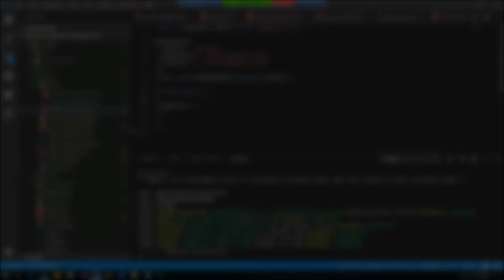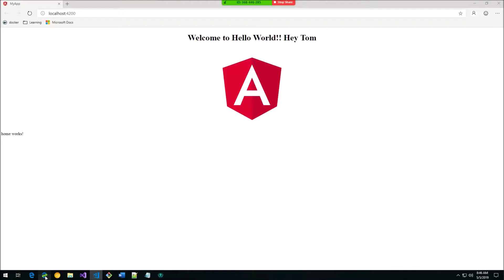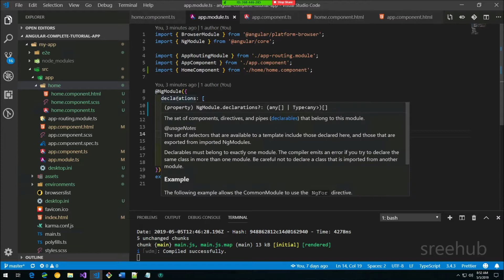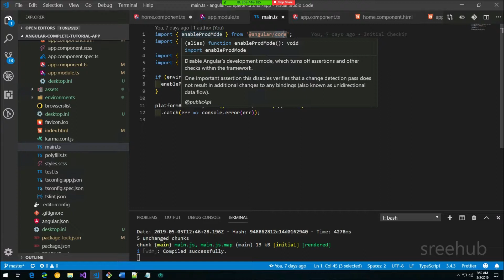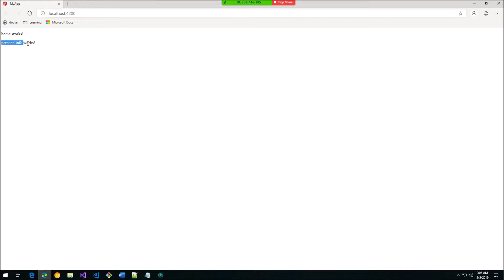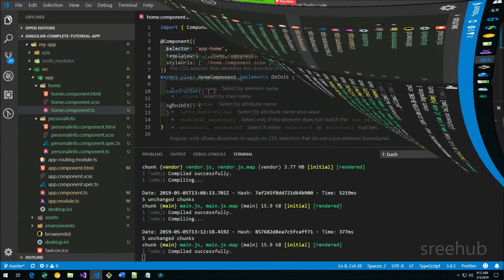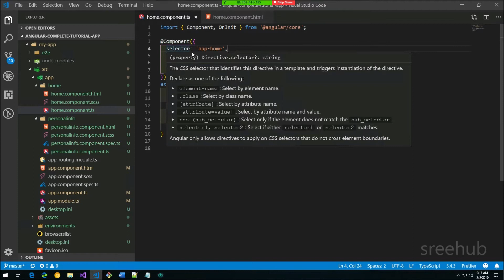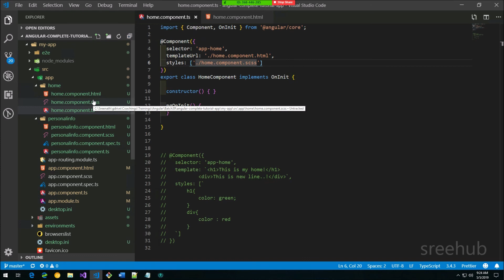4 Angular - Components & Modules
Angular Tutorial for Beginners | Typescript Quick Overview